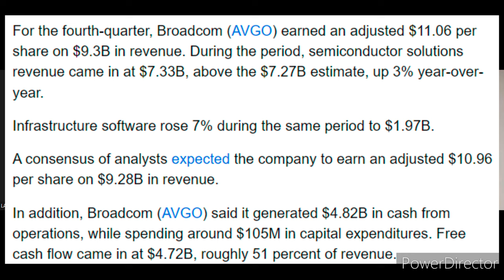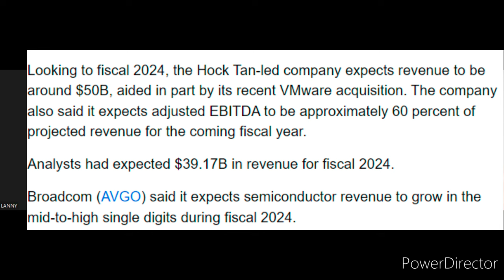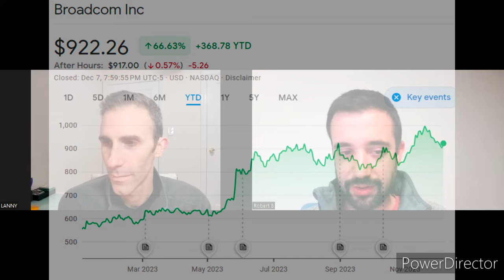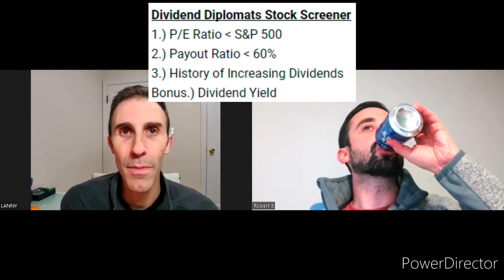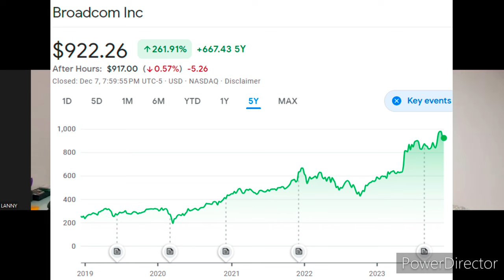Build Generational Wealth with This Dividend Stock? | Best AI Stock for Dividend Investors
We are always looking to buy undervalued dividend stocks. In fact, we are so committed, we talk about dividend investing and stocks 5 times per week on this Channel.  In today's video, we have a stock that will be a major player in the AI boom.  Did we mention that this dividend stock also just announced a 14%+ dividend increase?!

 In this video, we review this dividend stock to determine if you should be buying this tech stock today and if this dividend stock can help you unlock generational wealth!

The featured dividend stock in this video is Broadcom (AVGO). Broadcom is a beast in the semiconductor and software services (now that it acquired VMWare).

The share price for Broadcom may be a little intimidating. After all, anytime a company can have a nearly $1,000 per share stock price you have to blink twice.  However, we will show you, by reviewing the metrics, why you shouldn't be intimidated at all!